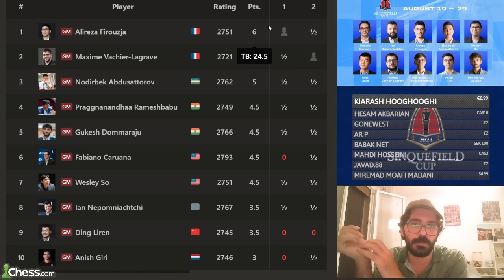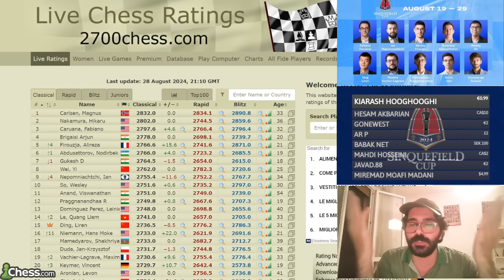درو کردن همه چیز توسط علیرضا فیروزجا! 323 هزار دلار!!!!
علیرضا برنده 323 هزار دلار در مجموعه گشت بزرگ قهرمانان امسال شد! قهرمان قهرمانان در گشت بزرگ قهرمانان و کسب عنوان قهرمانی مسابقه سنت لوئیز توسط علیرضا فیروزجا و تکرار موفقیت های گذشته
دفاع فرانسه و شاخه مک کاچن از اعجوبه هندی پراگناناندا مقابل فیروزجا
دفاع جانانه علیرضا فیروزجا در مقابل نایب قهرمان شطرنج جهان نپو در دور هشتم مسابقه سینکفیلد کاپ
شروع بازی اسکاتلندی و یک غافلگیری از نپو در شروع بازی. قربانی تفاوت محشر علیرضا برای گرفتن تعادل دینامیک در صفحه شطرنج
علیرضا فیروزجا در برابر بزرگان شطرنج جهان در مسابقه فینال گشت بزرگ قهرمانان
با حضور همه بزرگان جهان از جمله علیرضا فیروزجا، کاروانا، دینگ لیرن،گوکش، آنیش گیری واشیه لاگراو، نپو، وسلی سو، عبدوستارف، پراگناناندا
چه کسی قهرمان این مسابقات خواهد شد؟
شماره کارت جهت حمایت از ایران
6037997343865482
برای حمایت دلاری لطفا از طریق پی پال حمایت کنید
لینک حمایت مالی برای ساکنان ایران